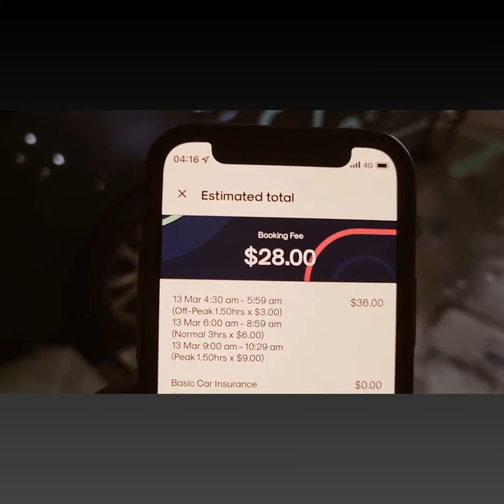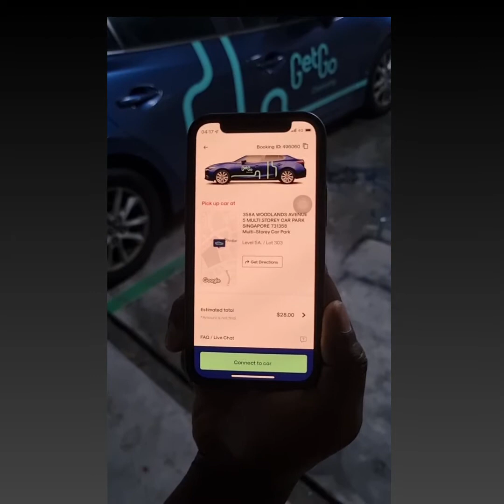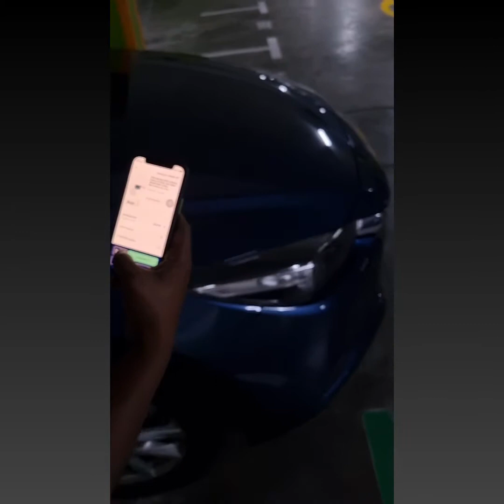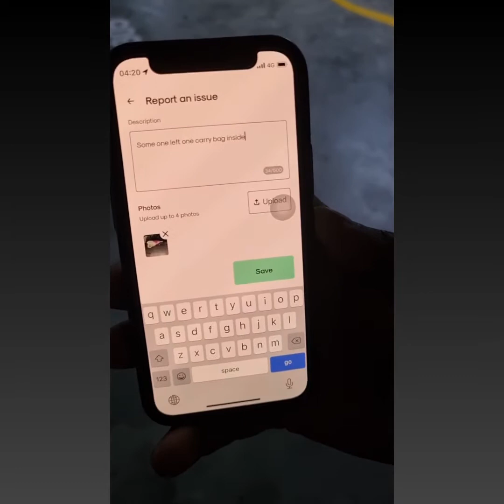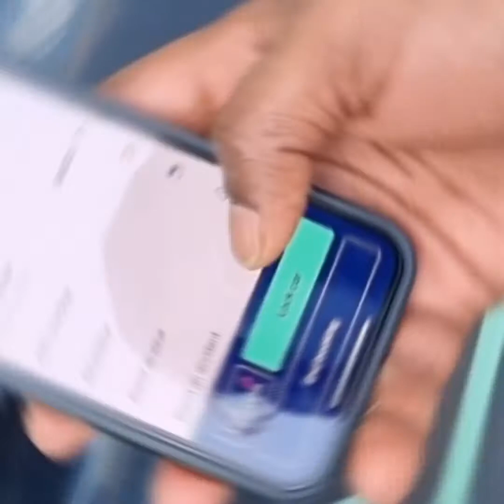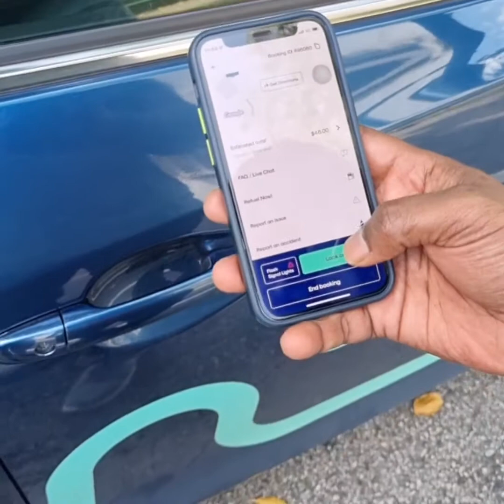Rental Car 🚗 || Singapore || Get & Go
Good trip Experience. You can use this rental car for urgent purpose..No issues at all..
Download GetGo App👇🏻👇🏻👇🏻